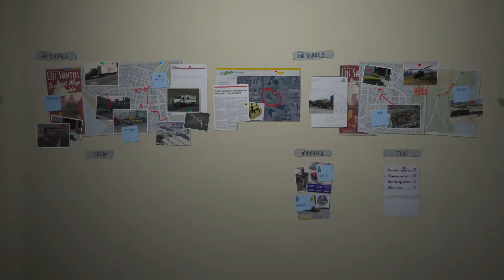Grand Theft Auto 5 Gameplay Walkthrough Part 75 - The Big Score details (GTA 5)